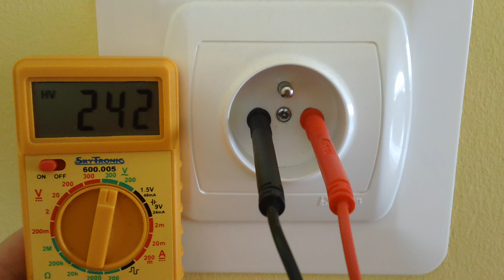[ELEKTRYCZNOŚĆ] Jak zmierzyć napięcie w gniazdku elektrycznym ?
Pokazuję jak przy użyciu miernika za 20 zł zmierzyć jakie panuje napięcie w gniazdku elektrycznym.